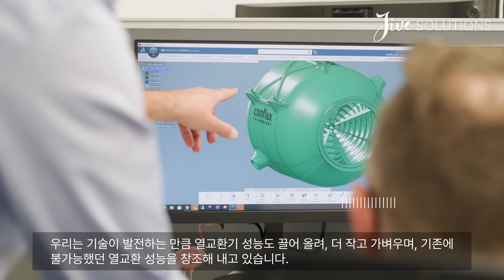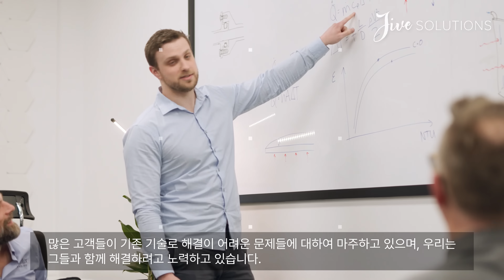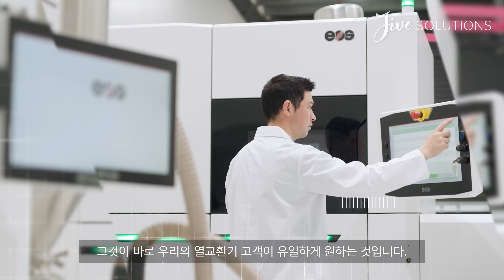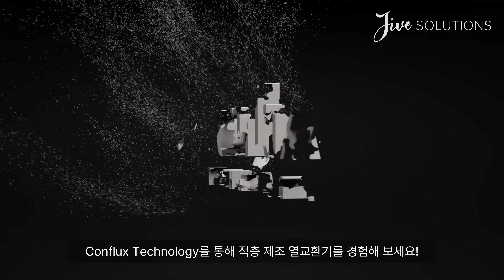자이브솔루션즈_Conflux Technology, 혁신적인 적층 제조 열교환기 솔루션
Conflux Technology는 적층 제조 열교환기 분야에서 세계적인 선두 기업으로, 고성능 열교환기의 설계 및 제조에 특화된 회사입니다.

AM과 HX의 독자적인 전문 지식을 보유하고 있으며, 항공우주, 자동차, 모터스포츠, 산업용, 방위용 및 에너지 등 다양한 산업에서 콤팩트한 열교환기를 맞춤형으로 제작하고 있습니다.